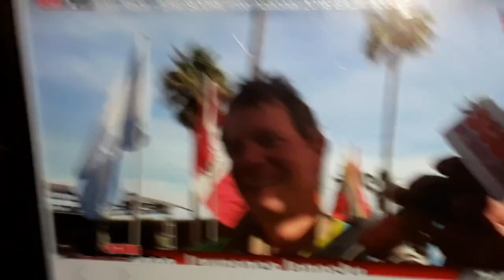#714 X Larry Janesky SCORE Finish Line Interview from the Ironman Baja 1000 (2018)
After an exhilarating finish to the Ironman Baja 1000, SCORE interview tapped into my mentality post-race. This was my 4th attempt at the Baja 1000 and nothing was going to stand in the way of completing my race. Past years road blocks were this years motivation.